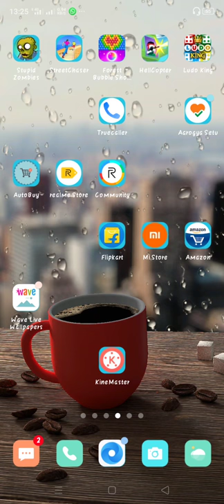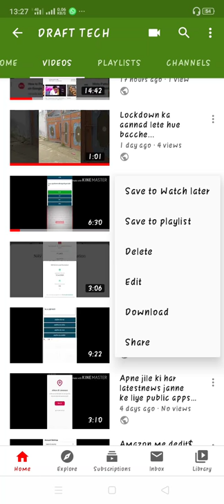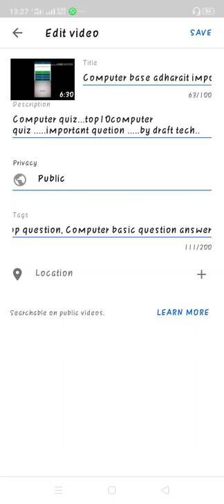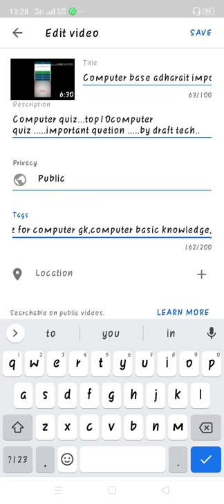You tube video kaise banaye,video kaise banaye,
Youtube video ko tag kare,apne video ki tagging kare,youtube video per tag lagane ka Shi tareeka ,how to use tag on YouTube video,youtybe per view kaise badaye